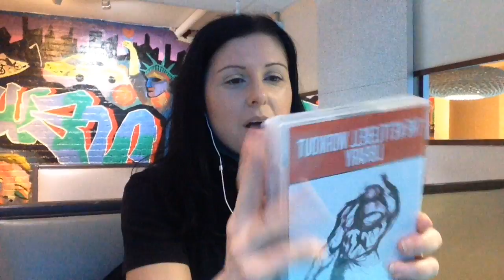Girya Girl Fitness Live Stream - Haul/Unboxing/Dinner at Hostelling International, NYC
Behold the awesome mural and the hilarious LED disco wall making me turn different colors for the duration of this video. HAHAHA.  Playing with more livestreaming using wirecast.
Just testing this out from various places in NYC! If this works, then look forward to maybe a live kettlebell or bodyweight exercise class or two :)